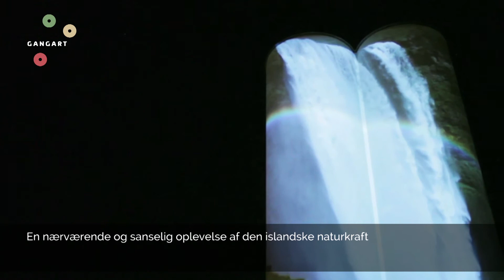Gangart - præsentationsfilm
GANGART er en ny festival for kunst i det offentlige rum, hvor en række af Danmarks topnavne indenfor samtidskunst har skabt markante, stedsspecifikke værker i det offentlige rum omkring Næstveds bycentrum.